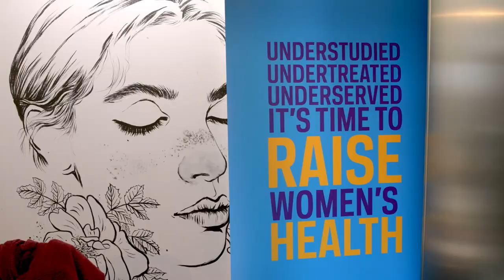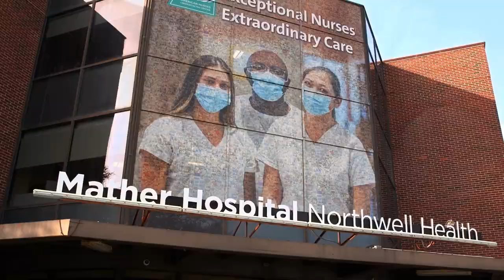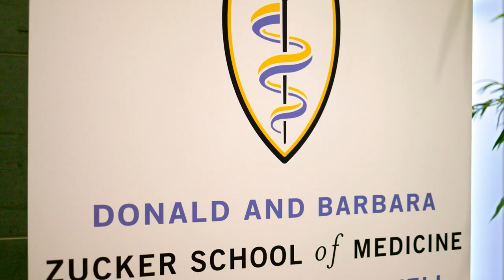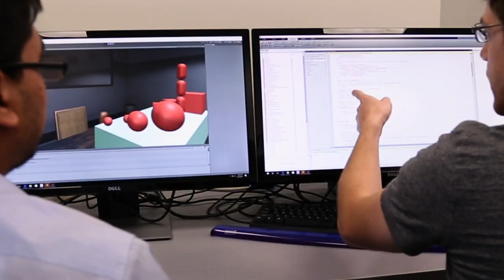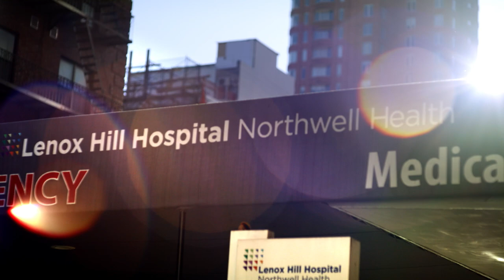Overview: The Northwell Health System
We care for over two million people annually in the New York metro area and beyond, thanks to philanthropic support from our communities. Our more than 85,000 employees — 18,900 nurses and 4,900 employed doctors, including members of Northwell Health Physician Partners — are working to change health care for the better.